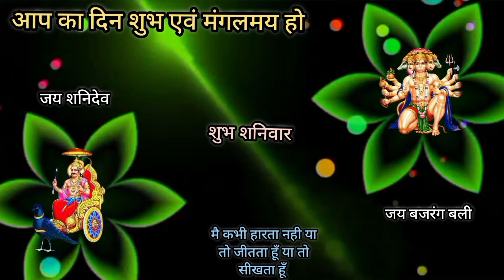शुभ शनिवार स्टेटस Shubh Shanivar Hanuman ji Shnidev video status happy Saturday morning status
Credit

music
Deeps music classes

shubh Saturday status
shubh shnivar status
happy Saturday status
shni dev status
shubh shnivar special status
Lord shni
shubh shnivar status
New shnivar status
shubh shnivar watsapp status
Saturday special status
shnivar status
suryaputra shni dev status
4k video Shni dev status
Shnidev 4k status
shnivar full screen
Shnidev HD status
New good morning watsapp status
Saturday special status
Saturday special status
shnivar status
shnivar status
8k video Shnidev status
Shnidev 4k status
hanuman ji watsapp status
full screen 4k watsapp status
jai Hanuman status new
Shnidev status
jay bajrangbali
Mahima Shnidev ki
शनिवार स्टेटस वीडियो 2022
जय शनि देव
शुभ शनिवार स्टेटस
हनुमान जी स्टेटस
Shnidev status
bajrangbali status
Shnidev status
bajrangbali status
shubh shnivar status
shnivar status
Shnidev status
jay bajrangbali status
Mahima Shnidev ki
शनिवार स्टेटस वीडियो
2022 जय जय शनिदेव
Shnidev status
Shnidev status full screen
Shnidev status Hindi
Shnidev Mantra status
Mahima Shnidev ki
Shnidev watsapp status video
शनिवार स्टेटस वीडियो
शनिवार 2022
शनि देव स्टेटस वीडियो फुल स्क्रीन
शनिवार तेरा है मंगलवार तेरा है
जय जय शनिदेव
शनिदेव के भजन
शनि देव के मंत्र
 शनिवार की कथा
Shnidev Mantra
Shnidev status dj song
status New
bhakti status bhojpuri
bhakti status Shnidev bhagwan
bhakti status gujrati
bhakti watsapp status
bhakti watsapp status song
bhakti watsapp status video
bhakti watsapp status full screen
bhakti watsapp status video 2022
bhakti watsapp status shni bhagwan
bhakti watsapp status video song
shnimaharaj
shni Maharaj ki Aarti
shni Maharaj ki katha
shni Maharaj ke bhajan
shni Maharaj song
shni Maharaj ki kahani
shni Maharaj ka gaana
shni Maharaj ka natak
shni Maharaj Aarti
shni Maharaj Mantra
jay Shni Maharaj status
shni Maharaj ke status
shni Maharaj ki status
Shnidev Maharaj status video
Shnidev Maharaj full screen status
Shnidev Maharaj new status
shani dev status video shanidev watsapp status video
jay sani dev status
Shni dev jayanti status  video
शनिदेव जयंती स्टेटस
स्टेटस
Shnidev jayanti watsapp status
Shnidev jayanti video
Shnidev jayanti 2022
Shnidev status
Bhagwan Shnidev jayanti status
Shnidev jayanti 2022 status video
Shnidev jayanti video for watsapp
Shnidev jayanti video for watsapp status
Shnidev status video
Shnidev watsapp status
Shnidev status video
Shnidev Watsapp status
Shnidev status New 2022
Shnidev status full screen 4k
Shnidev status watsapp
Shnidev status song
jay Shnidev status video
Shniwar status 2022
Shanidev new watsapp status
Shubh Sanivar status
shubh Sanivar good morning watsapp status
Shnidev bhajan status
Sanivar special bhajan
Shnidev bhajan status
good morning status Bhakti song
bhakti status video all watsapp status video
sanidev Mantra
Saturday status
jay Sanidev watsapp  Sanidev status video
Sanidev Aarti
Sanidev Aarti status
Sanidev Aarti Watsapp status
शनिदेव जयंती स्टेटस 2022
shubh Saturday status
शुभ शनिवार स्टेटस
शनिदेव स्टेटस
शनिदेव भजन
भक्ति स्टेटस
हनुमान जी स्टेटस
हनुमान जी भजन
शनिवार सुबह का स्टेटस
Shubh Saturday Hanuman ji status
Shubh Saturday Hanuman ji bhajan status New best 2022 watsapp status
Shnidev status
sanivar ka status
Sanivar ke status
Sanivar ka bhakti status
Sanivar Shanidev watsapp status
Shubh Saturday Hanuman ji bhajan watsapp status
Shubh Saturday Hanuman ji Video
Shubh Saturday sanidev video
Hanuman chalisa
Hanuman

Bajrangbali status
Hanuman chalisa status
Hanuman chalisa watsapp status
Hanuman ji 4k status
Hanuman ji status 4k
Hanuman ji full screen status
बाबा जब से मैने तेरा नाम लिया अभिमान दिखाना छोड दिया
Shambhavi sangeet Poonam Shukla